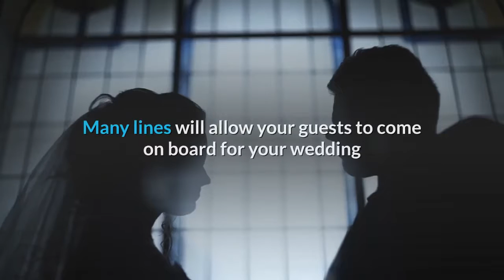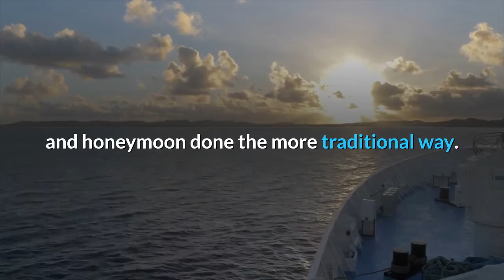Wedding Inspiration - Your Dream Wedding On Board A Luxury Cruise Liner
Weddings can be both the most exciting and stressful times of a person's life.

Sure it is certainly fun to design wedding invitations, plan your reception and pick colors for your ceremony and bridesmaid's dresses.

On the flip side, the woes of budgeting for a wedding, hiring a minister, hiring a caterer, and securing entertainment can be just as stressful as the fun parts can be enjoyable.